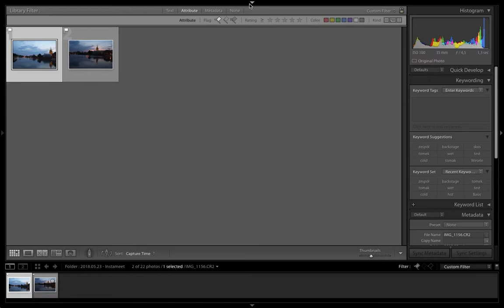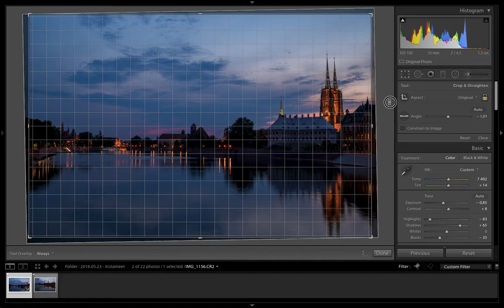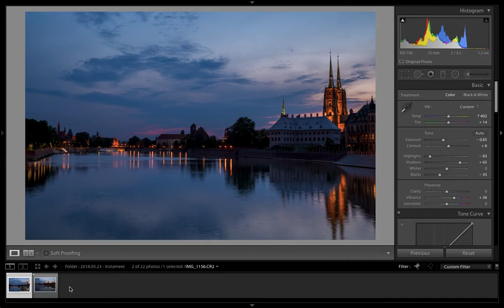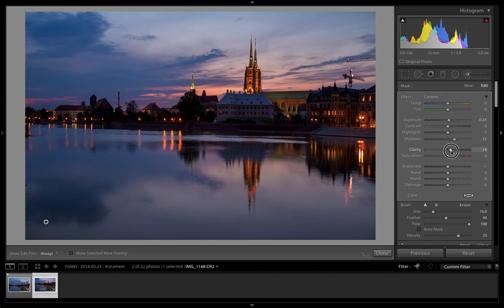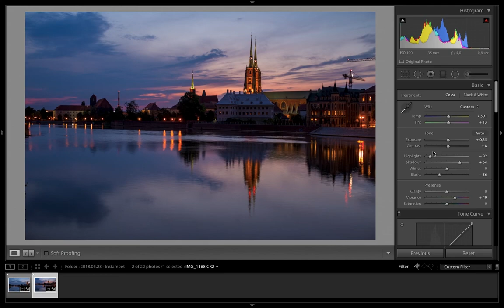Lightroom#1 by Kubelkowaty - Jak obrobić zdjęcie z niebieskiej godziny - Wrocław, Ostrów Tumski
Kolejny odcinek w, którym pokazuję jak edytować zdjęcie w Adobe Lightroom, ale teraz jest to pierwszy odcinek nowej serii Lightroom#x Kubelkowaty.